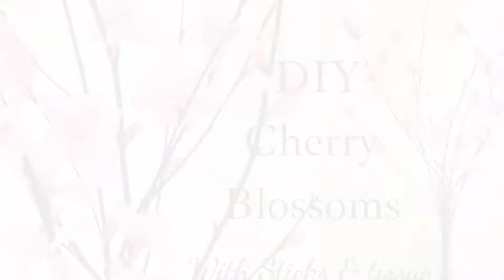DIY Tissue paper flower decoration | Cherry blossoms home decor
This video shows you how to make simple diy tissue paper flower decoration 🌸 This very beautiful and simple cherry blossoms home decor which comes under tissue paper flower decoration .It needs just sticks and wrapping tissue paper.

Its very easy to make and can be made pretty quickly.
All you need is tissue paper , glue gun and few sticks from your backyard.

I got the gift wrapping tissue paper from the dollar shop.